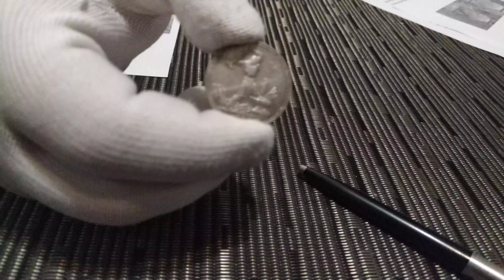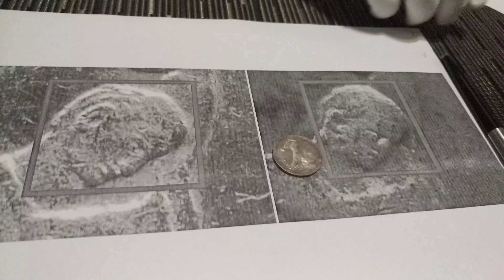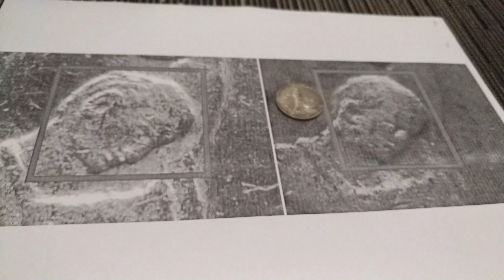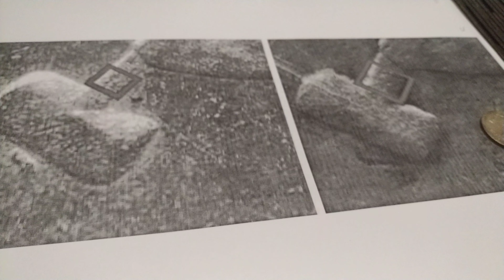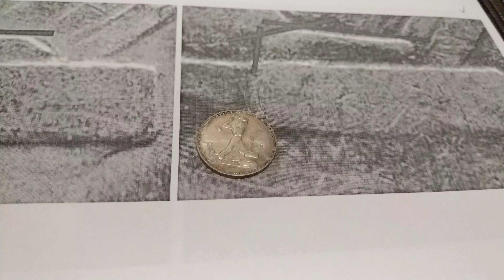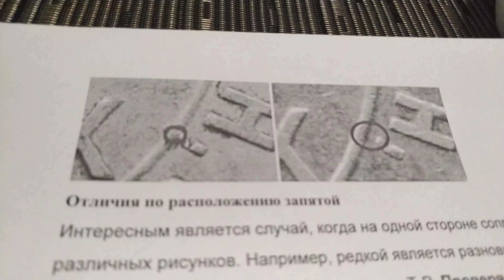Монеты СССР.50 копеек 1924, ПЛ, серебро.Разбор разновидностей полтинника 1924 года.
50 копеек 1924, ПЛ, серебро, СССР.Разбор разновидностей полтинника 1924 года.
Я коллекционирую и продаю серебряные  монеты на аукционах Украины:
Хорошее пополнение коллекции.
Удачных торгов!